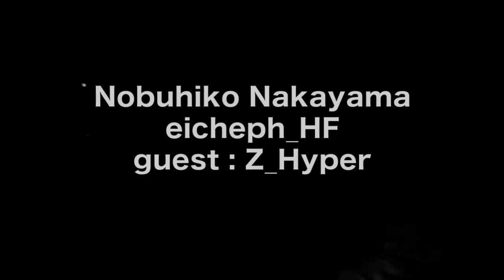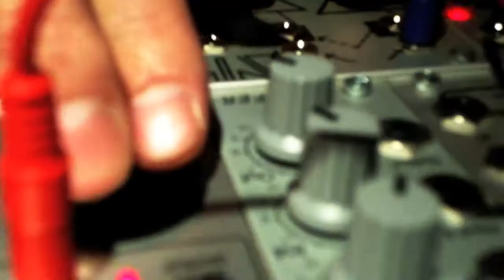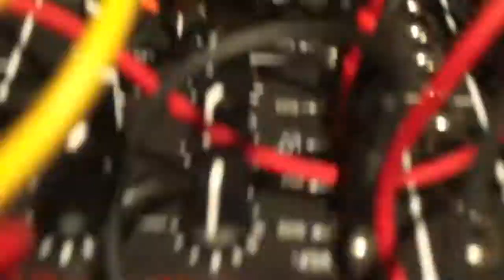DenshiKaimen#02@BeatCafe_20101216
モジュラー・シンセ・パーティー　電子海面#02
VJ等の映像の方とのコラボレーションを画策中。

DenshiKaimen - 電子海面 - Modular Synth Party #02 @BeatCafe Shibuya,Tokyo. Nobuhiko Nakayama and Hideyuki Fukasawa performed realtime patching synths and generates sound and noise. This time we introduce a special guest Z_Hyper. He brought his original DIY Modular Synthesizer with Sholder Strap!!!